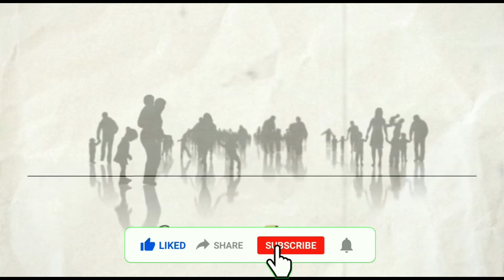Sebuah KEPUTUSAN Yang Mengubah SEJARAH | Rhema 31.07.23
oleh:
Rm. Bimo Ari, MSF
Misionaris di JERMAN

TEMA: " Sebuah KEPUTUSAN Yang Mengubah SEJARAH "